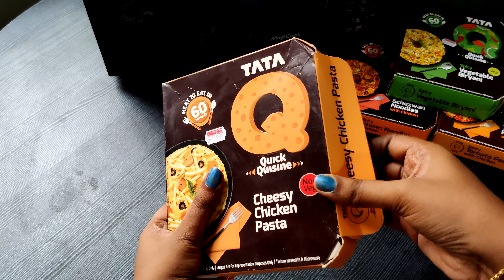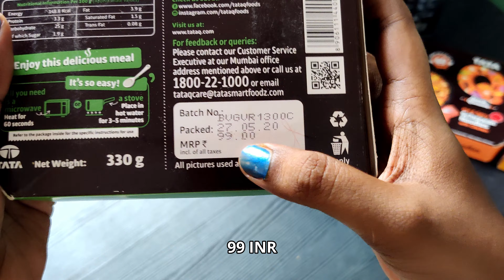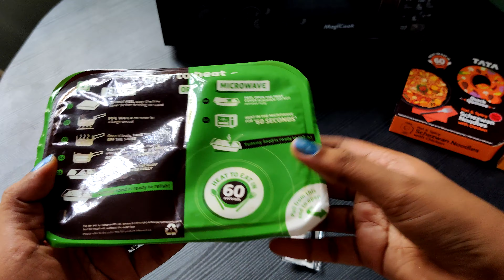Cheesy Chicken Pasta & Spicy Vegetable Briyani from TATA Q | Unboxing and Review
TATA Q Quick Quisine - Yummy Meals in 60 seconds

We have tested below 2 TATA Q Ready to Eat foods in this Video,
1. TATA Q CHEESY CHICKEN PASTA,
2. TATA Q SPICY VEGETABLE BIRYANI.

We will test the other dishes available in Tata Q in our upcoming videos ;)

How to cook instant vegetable briyani?
How to cook instant cheesy chicken pasta?
How to cook Tata Q Quick Quisine?
How to cook Ready to Eat foods?
How to cook Vegetable Briyani?
How to cook Cheesy chicken pasta?
How to cook pipe pasta?
How to cook Vegetable Briyani in 60 seconds?
How to cook Cheesy chicken pasta in 60 seconds?

- Heat & Eat Team